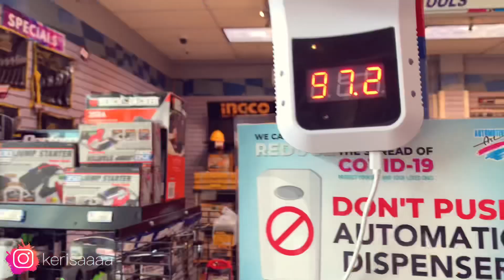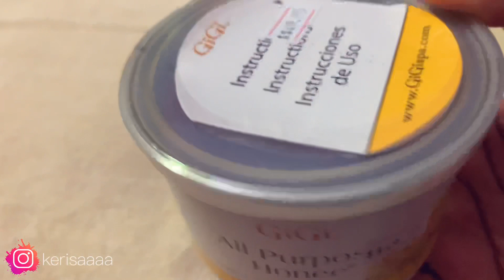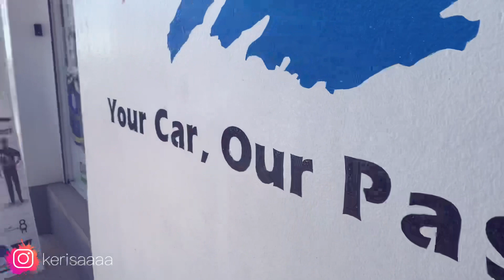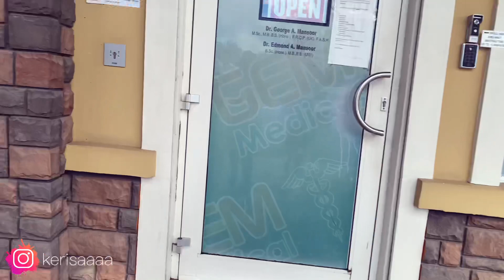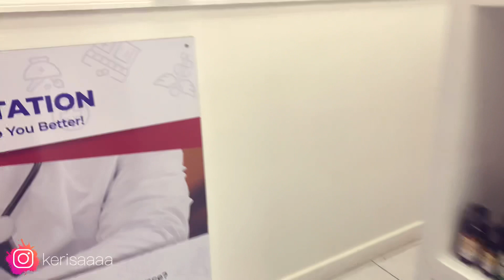Vlog: I ran into another Antiguan Youtuber